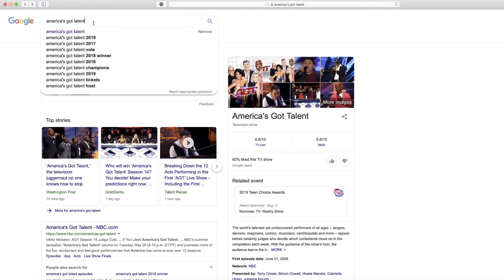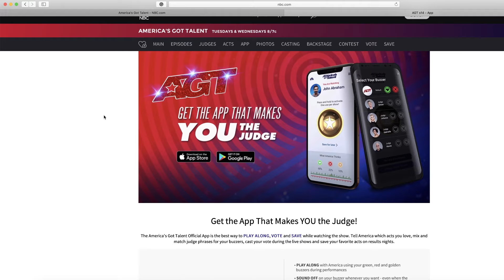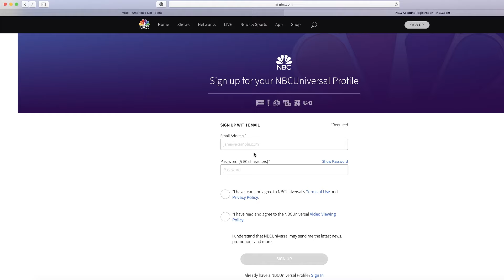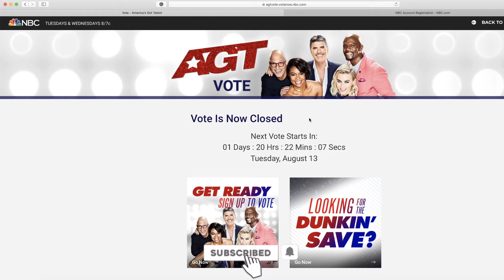IMPORTANT ANNOUNCEMENT: VOTE FOR BIR KHALSA IN AMERICA'S GOT TALENT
Sadh Sangat Ji our own BIR KHALSA Gatka Group is in the quarter-finals of America's Got Talent TV Show. So, please vote for them in the live voting telecast. Voting will start when the show airs on Tuesday 13th August and will be available till 11:59 PM on Wednesday 14th August. Comment if you have question about voting and Please SHARE this with EVERYONE you know. Let's make sure that our brothers win America's Got Talent.